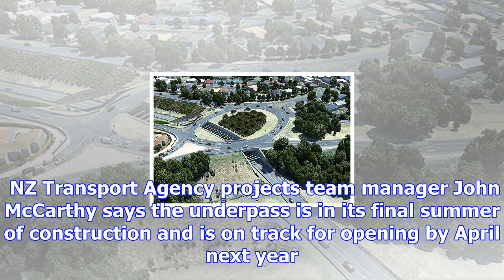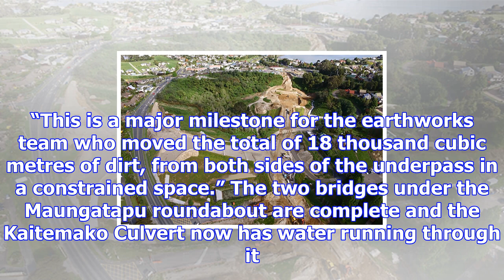Maungatapu underpass breakthrough - the bay's news first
Click the image above to watch the video Contractors working on the two lane link underneath the Mau...